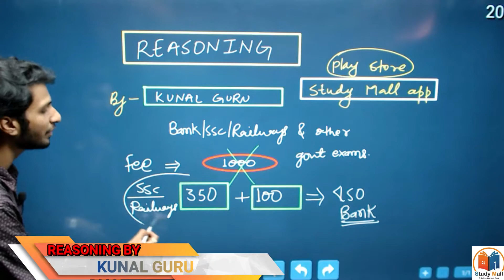FEE STRUCTURE of REASONING FULL COURSE (BANK, SSC,RAILWAYS) l STUDY MALL l